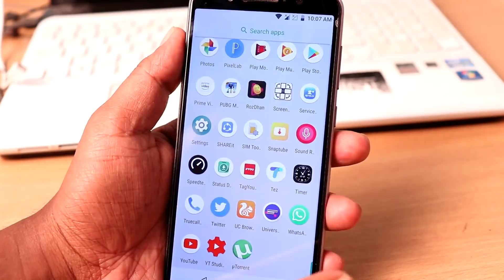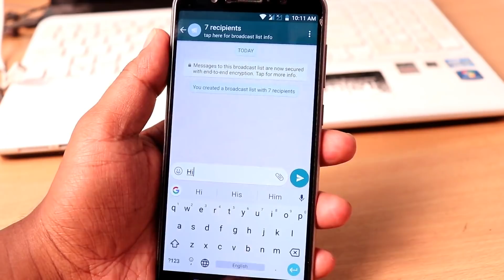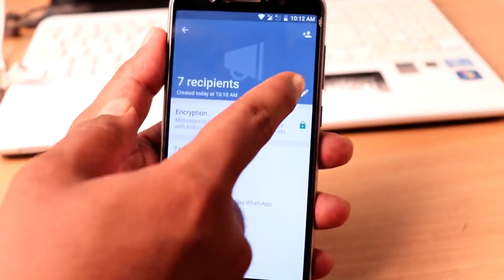వాట్సాప్ లో వచ్చిన మేసేజ్ లను 5 members కంటే ఎక్కువ మందికి పంపండిలా | Whatsapp forward message trick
In this video i showing about వాట్సాప్ లో వచ్చిన మేసేజ్ లను 5 members కంటే ఎక్కువ మందికి పంపండిలా | Whatsapp forward message trick

About: in this channel only upload technology videos in telugu. whatsapptricks